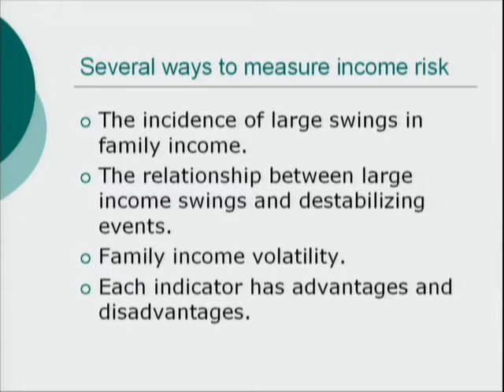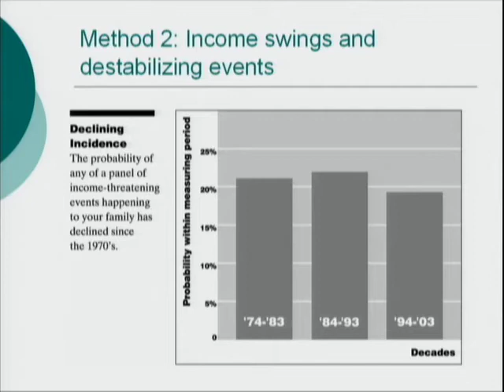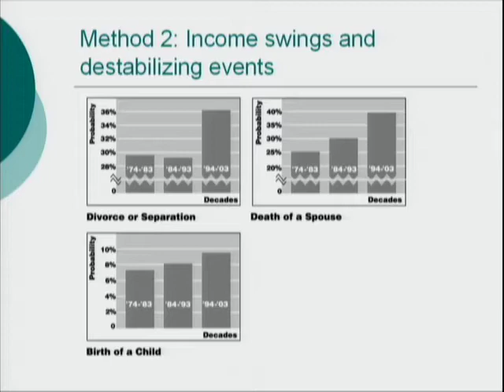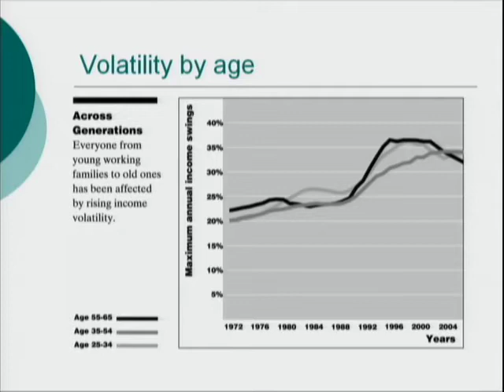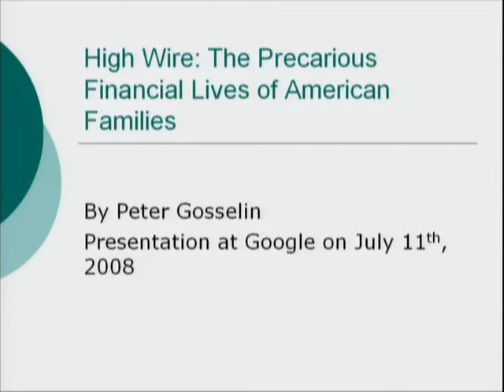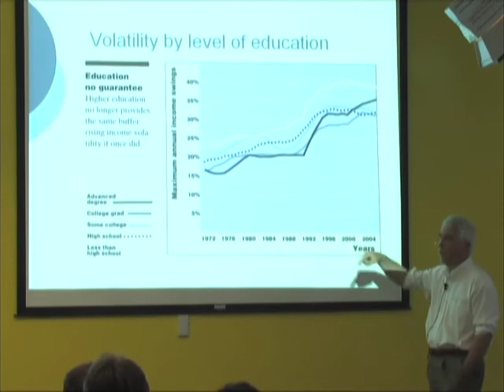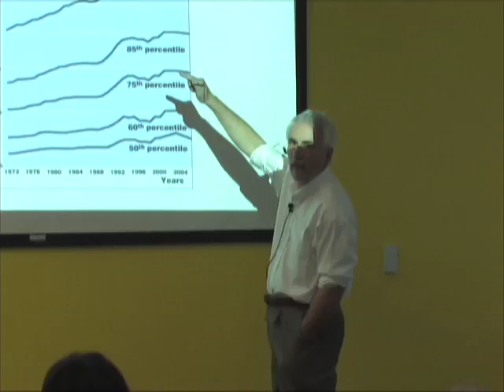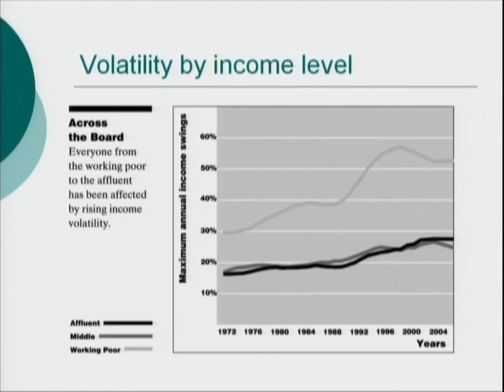The Precarious Financial Lives of American Families | Peter Gosselin | Talks at Google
Author Peter Gosselin visits Google's headquarters in Mountain View, CA, to discuss his book "High Wire: The Precarious Financial Lives of American Families". The event took place July 11, 2008, as part of the Authors@google series.

The U.S. economy is wrapping up 25 years of some of the strongest growth in its history. At the same time, Americans report feeling more economically insecure than ever. Gosselin discusses this threat to working Americans' security and what to do about it.